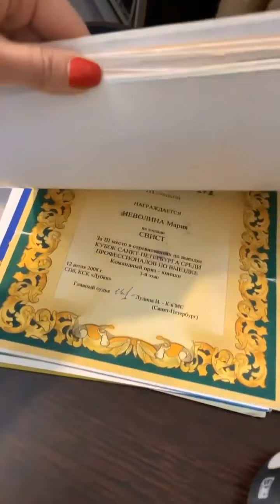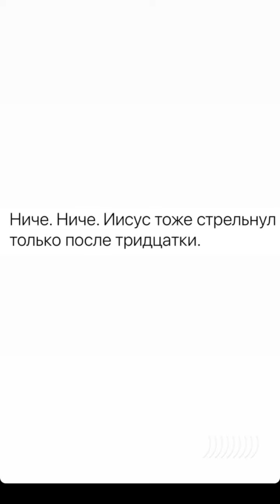Мария Найт (Instagram stories от 26.03.21)